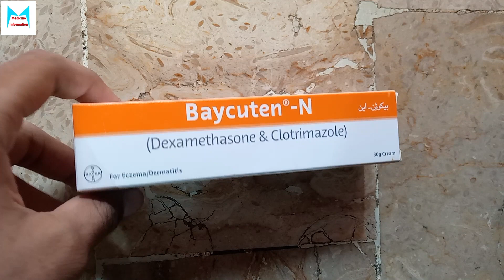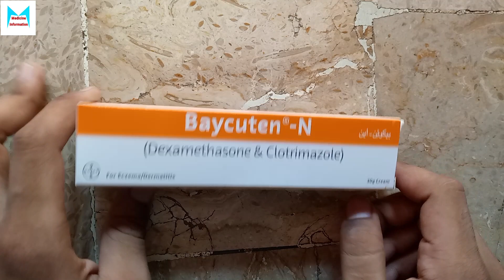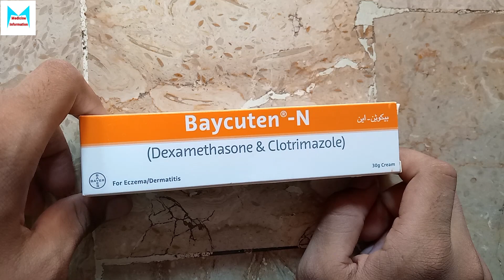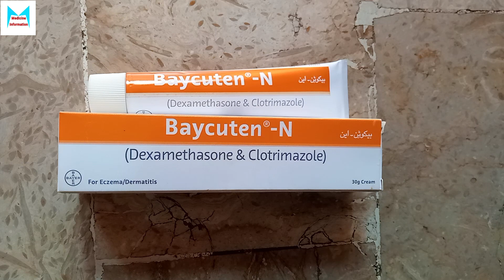Baycuten-N Cream Uses | Allergy Cream | Inflamation Cream | Dexamathasone | Clotrimazole